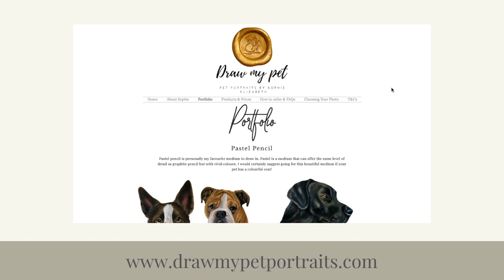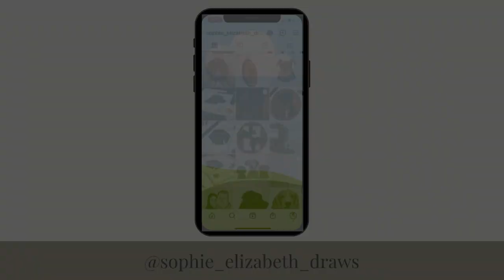Watch Me Draw A Pet Portrait of a Border Collie!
Want your own personal portrait that will last a lifetime? Message me to get yours!

-STABILO CarbOthello pencils
-Claire Fontaine Pastelmat paper
-Derwent Graphite Pencils
-Strathmore Bristol Paper